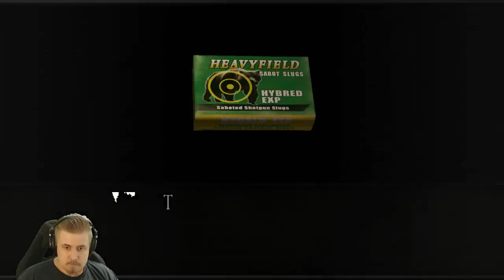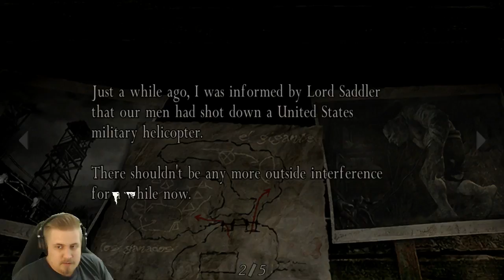Pelataanko? Resident Evil 4 | Striimistä - Osa 6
Moottorisaha mummoja!